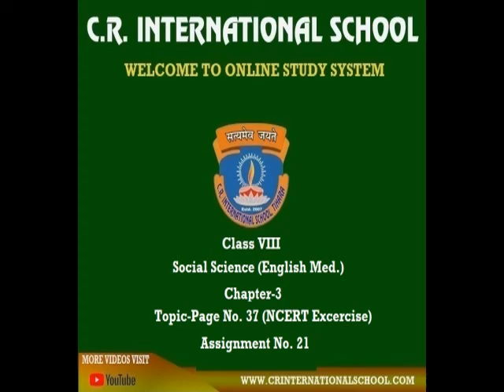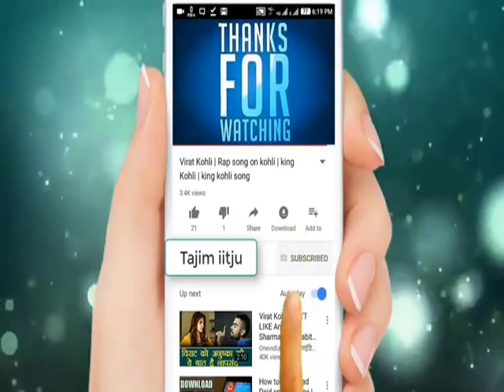8th Social Science Eng Med 06 05 20